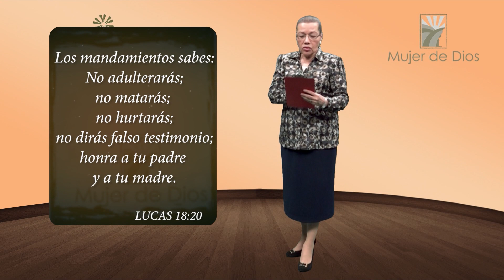MUJER DE DIOS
Tema: Lucas 18:20 y Marcos 10:20-21